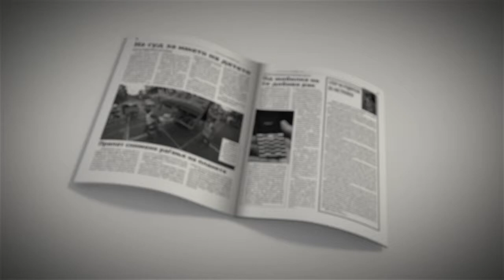Неделник РЕПУБЛИКА бр.99 - (25 јули 2014)